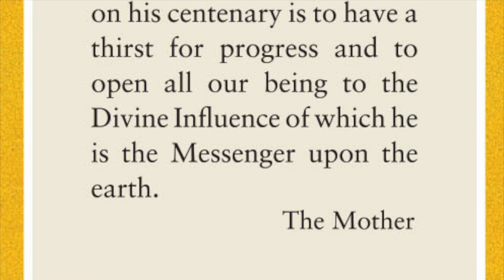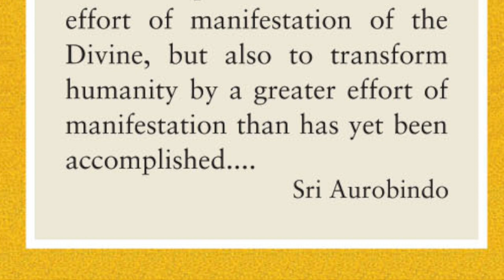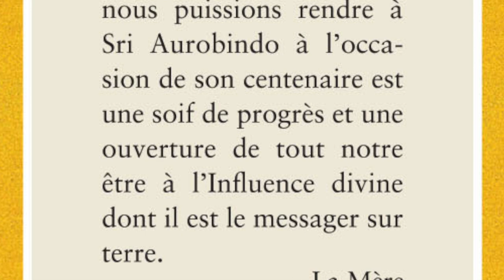Sri Aurobindo's 150th Birth Anniversary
Darshan Messages for 15.August.2022
Photographs from Sri Aurobindo Ashram, Pondicherry